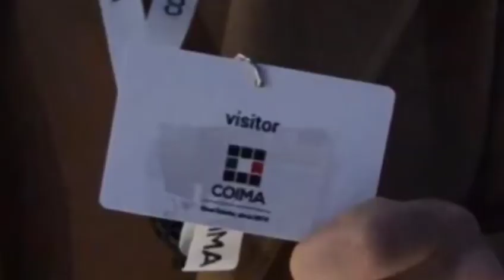video COIMA in WiBF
WIBF in TOUR

Un progetto ideato al fine di permettere alle associate di avvicinarsi alla realtà delle grandi aziende e comprendere le dinamiche del mondo del lavoro.

La prima azienda partner per questo progetto è COIMA., Coima - Construtora De Infra Estrutura E Meio Ambiente - è una società leader nella gestione patrimoniale di fondi di investimento immobiliare, che a Milano ha realizzato il progetto Porta Nuova. In oltre 40 anni di esperienza, 5 milioni di metri quadrati di edifici portano la firma di COIMA, la quale si distingue per gli elevati standard di servizi e competenze tecniche, ispirati ai principi di trasparenza e integrità, adottando un approccio responsabile e garantendo affidabilità nei confronti degli investitori e della comunità. Sempre attenta, infatti, alle tematiche di sostenibilità ambientale, si impegna nel creare esempi di eccellenza nello sviluppo sostenibile.